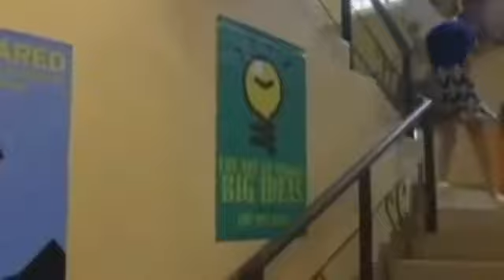Full movie 2019 Pinoy drama comedy